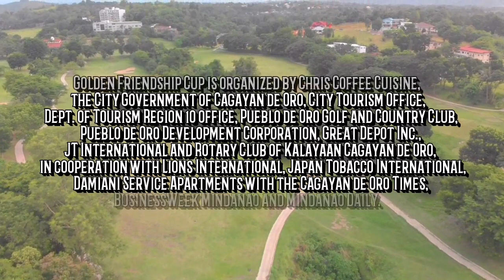PDO Golf Course in CDO is TOP 5 in the Philippines?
:) Let's take a tour around Pueblo de Oro Golf and Country Club and find out why it is hosting the GFC Golden Friendship Cup this coming November 2019!

For more GFC details
FB: Golden Friendship Cup

***EARLY BIRD REGISTRATION***

August to September – P4, 500
October – P5, 500
November – P6, 000 (Including Insurance and Mulligans)

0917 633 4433/ 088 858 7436/ 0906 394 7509

LOOK FOR CATHY AND VIC-VIC

SECRETARIATE
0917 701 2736/ 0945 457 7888
LOOK FOR KAYE/JENNY

COLLAB VIDEOS: shorturl.at/deBO3

    shorturl.at/zRTXZ
    shorturl.at/cmnQU

INTERVIEWS: shorturl.at/ABFQW

KULITAN WITH KIDS: shorturl.at/amtV3

KUTAW QUESTIONS: shorturl.at/xGOW6

MY VIDEO PROJECTS: shorturl.at/jxJTY

MAGIC COMEDY: shorturl.at/bgpuv